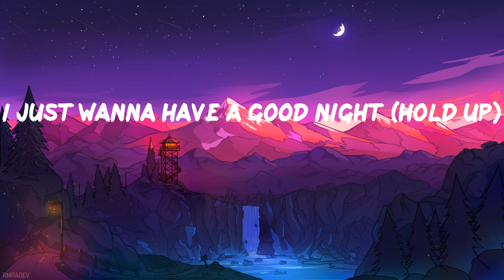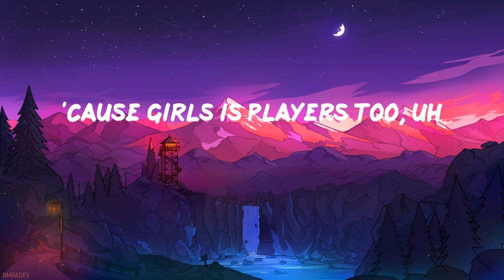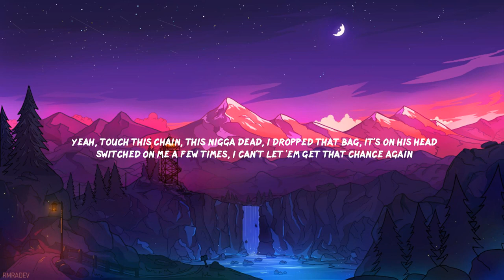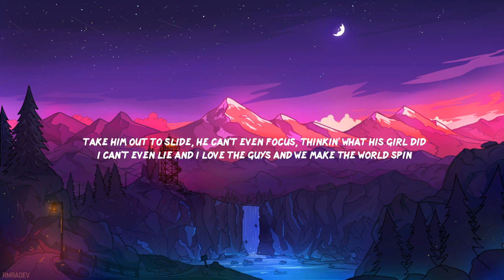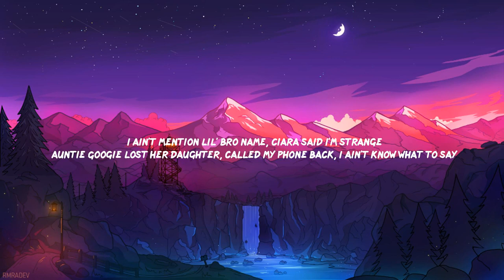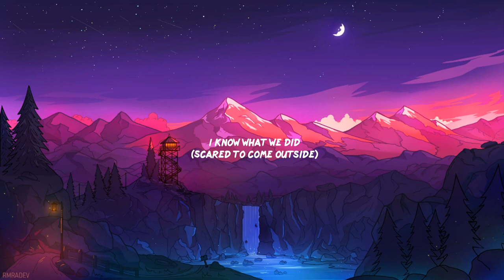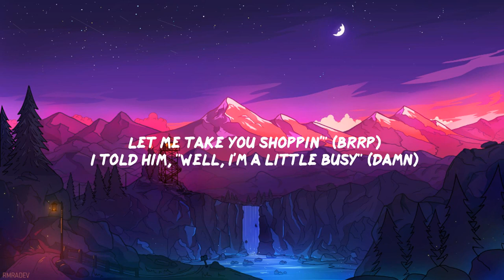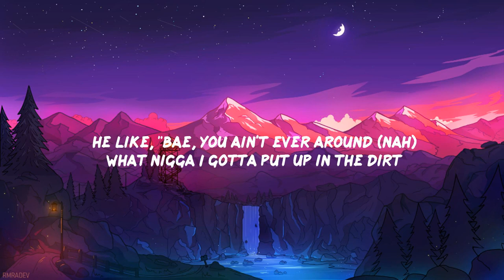Coi Leray - Players (Lyric Video)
️🎤 Players Lyrics
Yeah
'Cause girls is players too, uh
Yeah, yeah
'Bout to catch another fade (yeah)